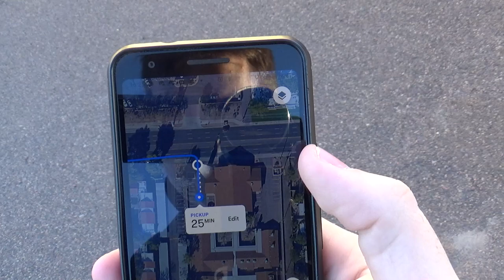Waymo Self Driving Car v.s. Impossible Pickup Spot (Attempt 2) | JJRicks Rides With Waymo #14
00:00 Stuck spot?
00:13 Car arriving
00:31 Boarding
00:50 Stuck spot escape/three point turn
01:40 Unprotected right
10:10 Hugging the left side of the lane; traffic avoidance
11:30 Protected right
11:50 Yellow light close-ish call
14:15 Forced lane merge
18:20 Cone in back of truck, not confused at all
19:31 Tricky unprotected left